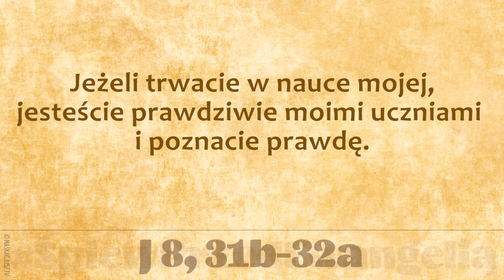ŚpiewPrzedEwangelią | 18 maja 2019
J 8, 31b-32a

Jeżeli trwacie w nauce mojej,
jesteście prawdziwie moimi uczniami i poznacie prawdę.